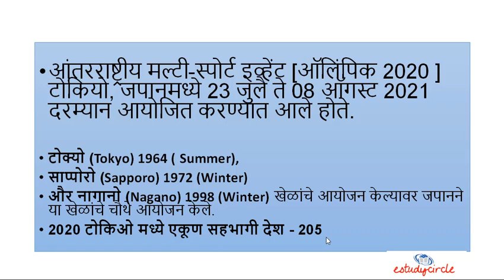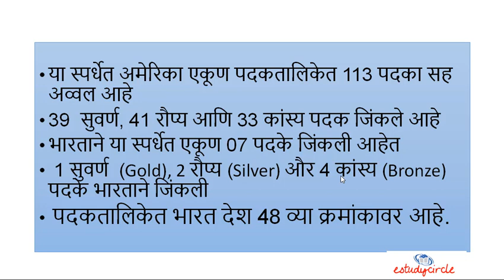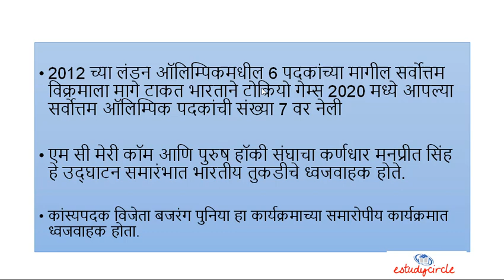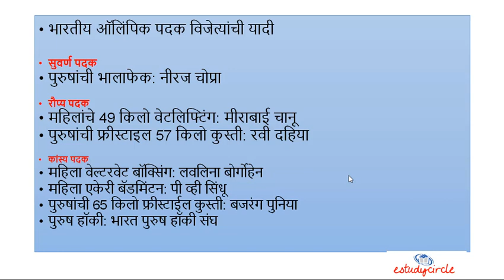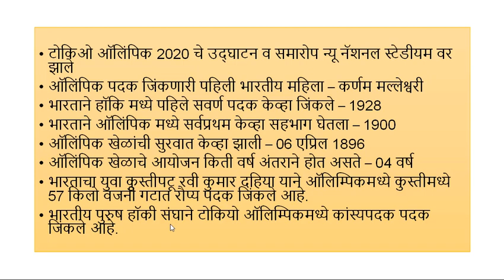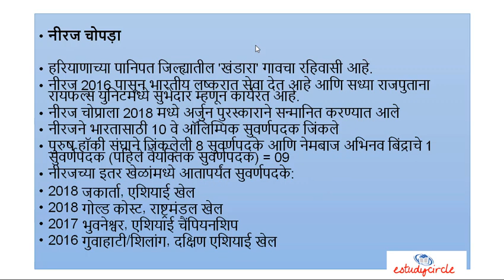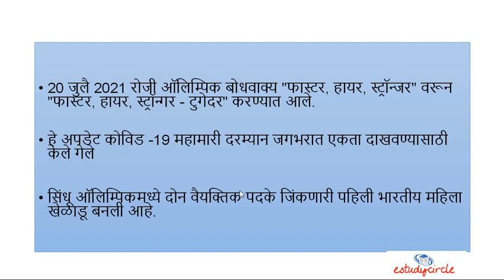टोकियो ऑलिंपिक 2021// संपूर्ण माहिती// सर्व स्पर्धा परीक्षा 2021 अतिशय उपयुक्त माहिती //ALL EXAM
टोकियो ऑलिंपिक 2021// संपूर्ण माहिती// सर्व स्पर्धा परीक्षा 2021 अतिशय उपयुक्त माहिती //ALL EXAM पोलीस भरती तलाठी भरती MPSC MIDC EXAM 2021